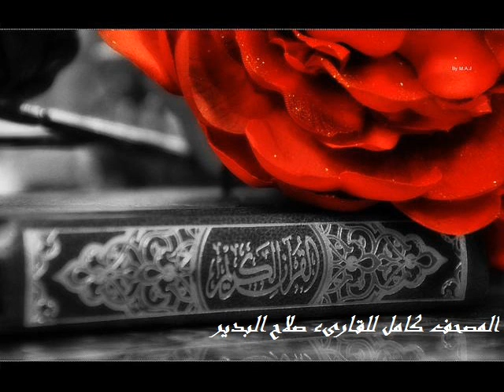سورة العاديات للقارىء صلاح البدير .. Surat AlAadiyat